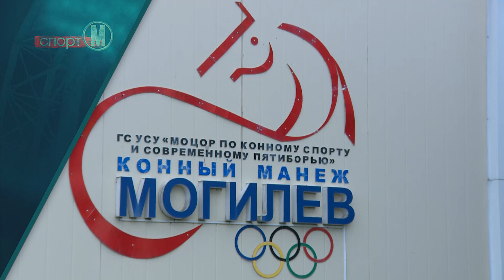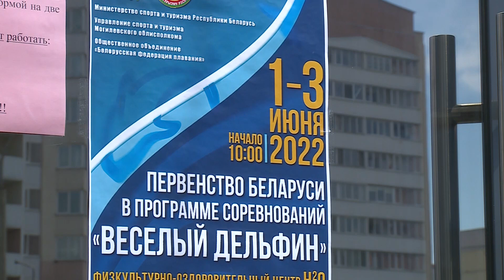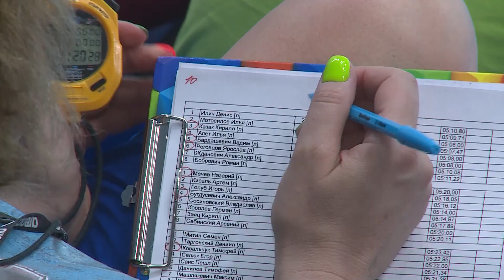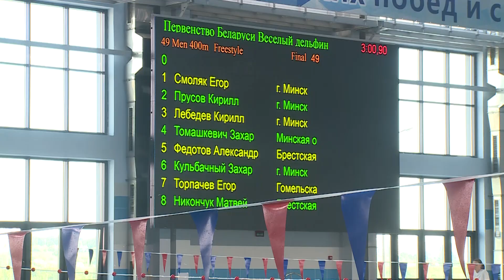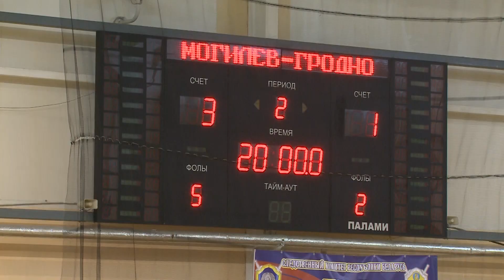Спорт - М 6.06.2022 новости спорта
Конный спорт. Встречаем лето на природе. Подводим итоги спортивного сезона вместе со спортсмена центра олимпийского резерва в Могилеве.
Плавание. Республиканский турнир «Весёлый дельфин» прошел в Могилёве.
Мини-футбол. Спорт, который работе помогает.
Спортивный дайджест. Поговорим об итогах прошедшего спортивного сезона для команд Могилёвщины.